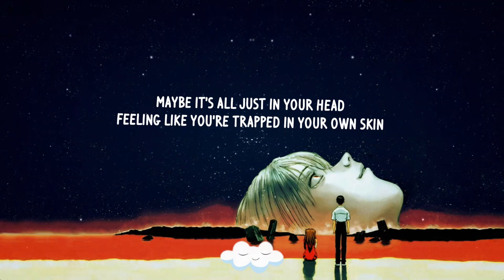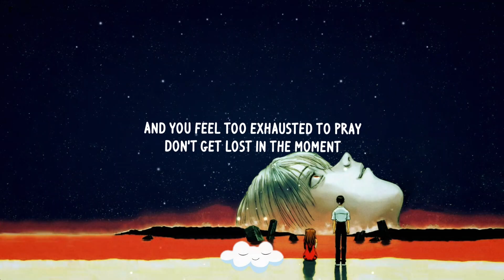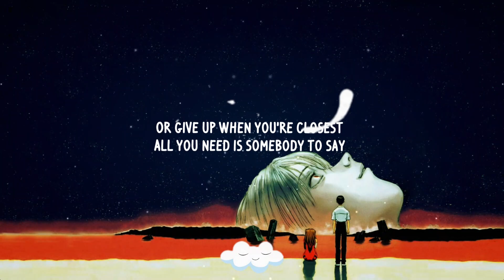Marshmello, Demi Lovato - OK Not To Be OK (Lyrics)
Hello and welcome to Cloudy Hits, I hope you enjoy this brand new video. Please press "Show More" for more information on the artist and the channel.

Information About The Channel:
‣ This is Cloudy Hits, home of the songs that take you up to the clouds.
‣ On this channel, I post lyric videos (mainly) and clean lyric videos.
‣ On Thursday's I post Throwback videos to showcase songs you might have forgotten about.
‣ I am open to discussion on what I should upload next, so suggest what you want to see in the comments!